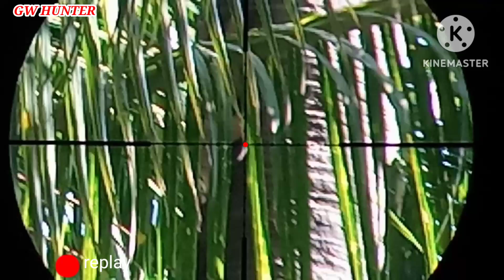GAGAL PANEN KARENA INI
GW HUNTER,halo teman teman bertemu kembali masih bersama saya di channel GW HUNTER
ok hari ini kita hunting lagi, cuaca sangat cerah semoga dpt poin
yuk simak keseruannya
selamat menyaksikan
semoga terhibur
terimakasih